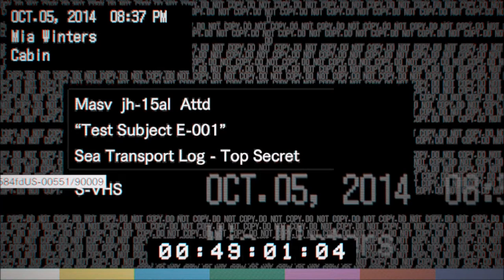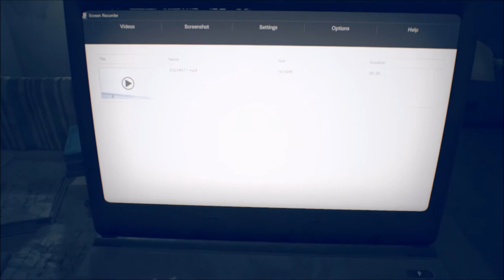【バイオハザード７・グロテスクver.実況】実況動画・第二部－１０：ゾイルートを考察しながら攻略